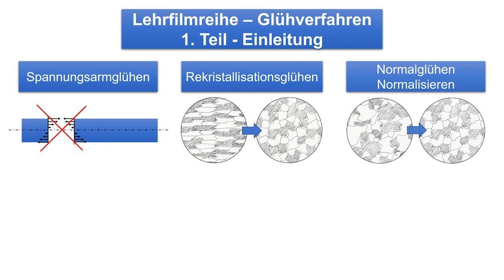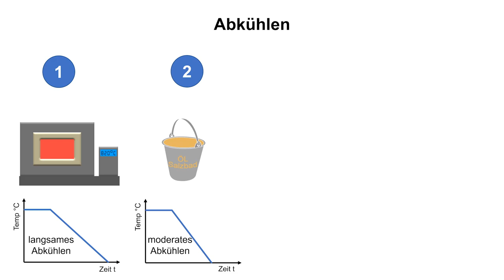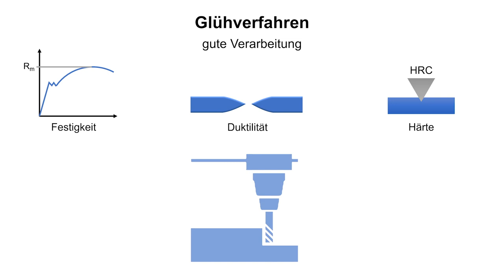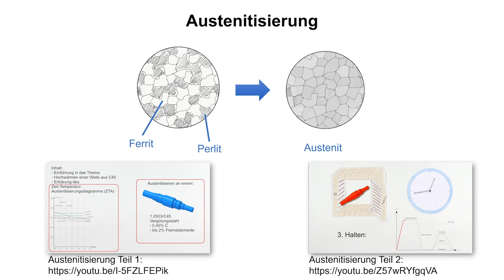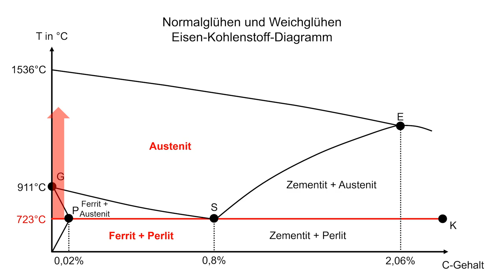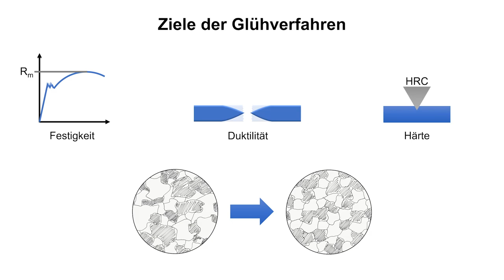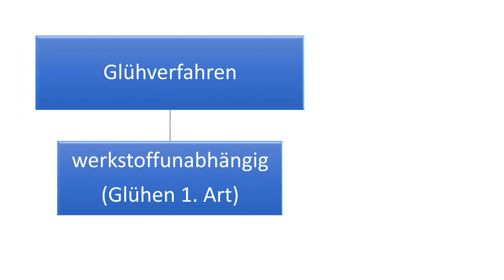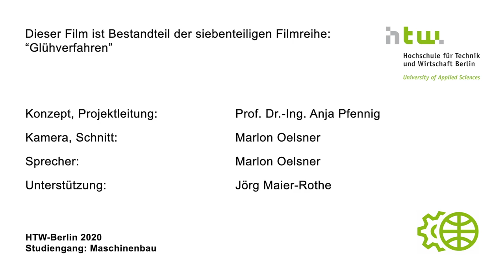Glühverfahren 1 – Einführung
Übersicht über die gleichgewichtsnahen Glühverfahren: Normalglühen, Grobkornglühen, Weichglühen, Spannungsarmglühen, Rekristallisationsglühen, Diffusionsglühen